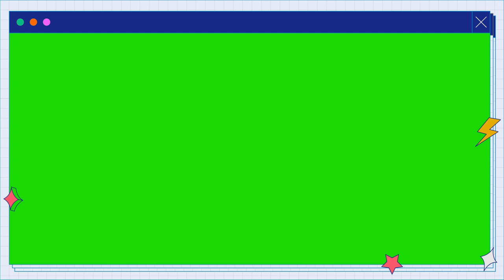Pets Food Sale Green Screen Video Effect Nocopyright